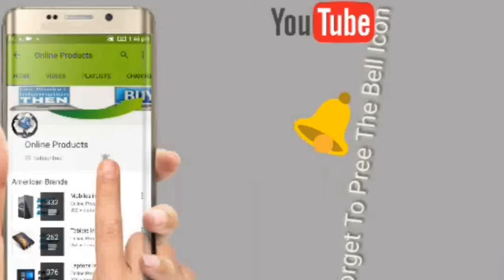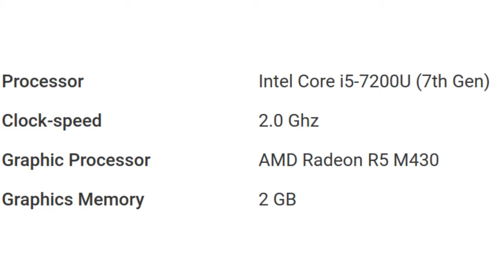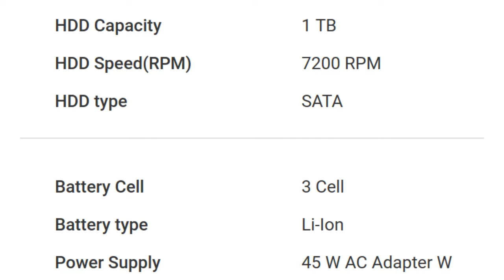Dell 15 3567 (A561229UIN4) Laptop Detail Specification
For Your Help To Buy This Product:

The Dell Inspiron 15 3567 (A561229UIN4) bears a 15.6 inch (39.62 cm) HD LED Backlit display along with a screen resolution of 1366 x 768 pixels. Acting as the stamina provider, a 3-cell Li-ion battery is present that provides a good backup.
Camera and Configuration
A 1.3MP webcam is present that can record HD videos and also capable to make video calls. The Dell Inspiron 15 3567 (A561229UIN4) is powered by an Intel Core i5 processor that belongs to the 7th generation. The processor is assisted by an 8GB DDR4 RAM to deliver a good performance. Moreover, a 2GB AMD Radeon R5 M430 GPU is present to take care of graphical needs.
Storage and Peripherals
The Dell Inspiron 15 3567 (A561229UIN4) houses a 1TB SATA hard disk that has a revolving speed of 7,200 RPM. As for the input peripherals, the laptop contains  a standard notebook keyboard, a touchpad with multi-touch gesture support and a DVD writer.
Sound and Connectivity
As for the audio device, the Dell Inspiron 15 3567 (A561229UIN4) provides stereo speakers. In terms of connectivity, the device offers a lot of options including - 802.11 a/b/g/n wireless LAN, Bluetooth v4.2, two slots of USB 3.0, one slot of USB 2.0, an SD card reader, a VGA port, a headphone jack and a microphone jack.